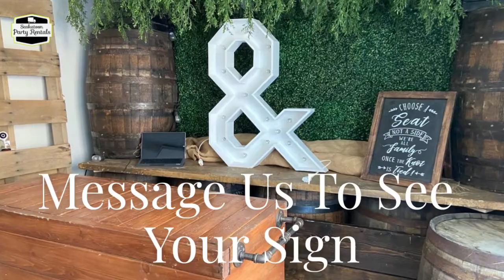Marquee Letter Rental Saskatoon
We have light up marque letters available for rent for Saskatoon. Events.